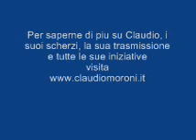scherzo claudio moroni brasiliana uomo.wmv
Uno dei tanti scherzi jazz (improvvisati in diretta radiofonica) del mitico Prof. Claudio Moroni